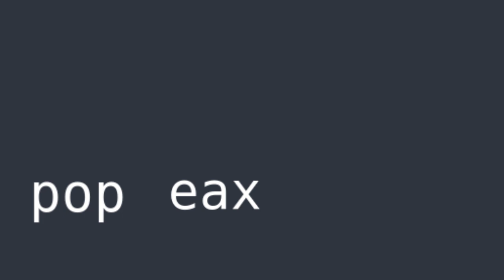The Stack and Endianness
Did you ever wonder what little endian or big endian is? Or what this stack concept is all about. And you are short on time as well? Then this video is perfect for you. It fully explains all fundamentals of computer science in a spicy short video.